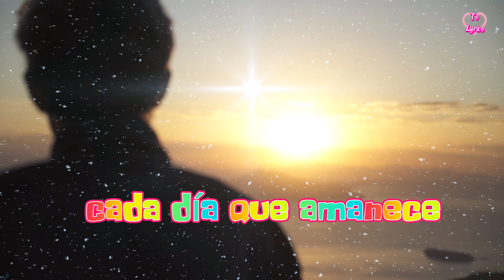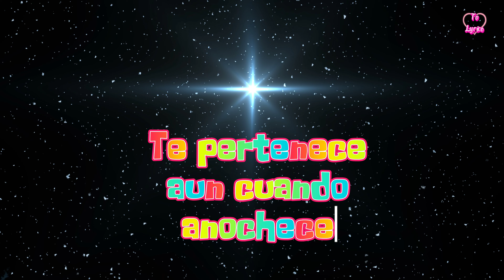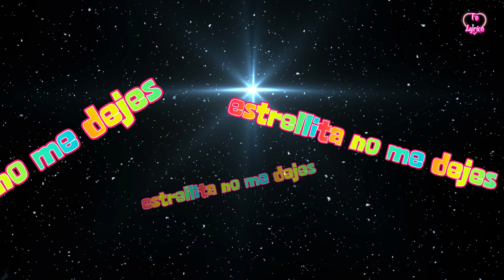Estrellita Solitaria Jinsop